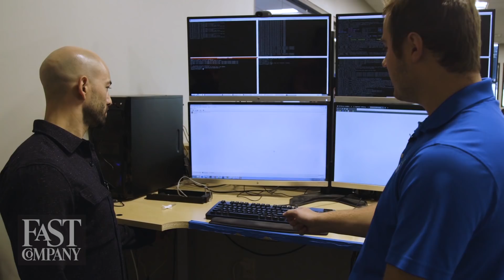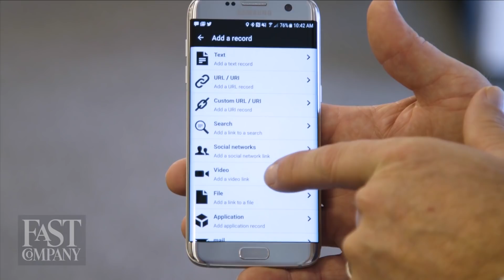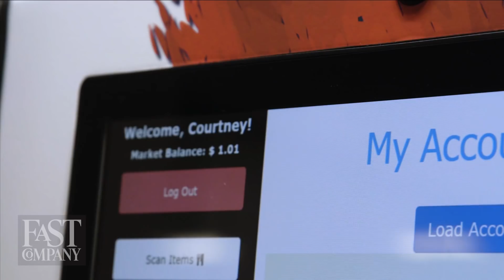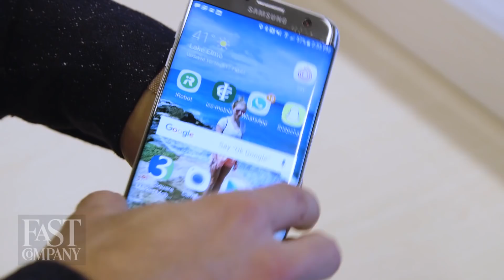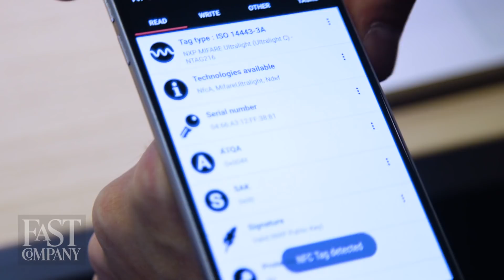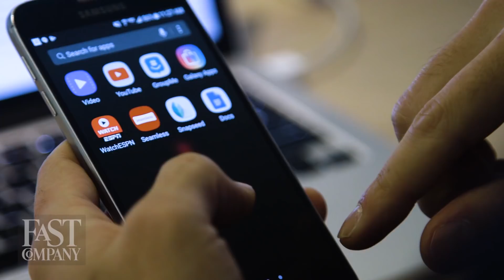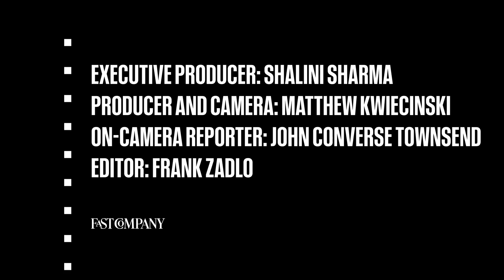The Day I Got Microchipped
Radio frequency ID (RFID) chips are now being implanted in people, and that's raising lots of privacy and safety concerns. Fast Company writer John Converse Townsend recently traveled to Three Square Market--a Wisconsin-based company specializing in the technology--to try it out firsthand quite literally.